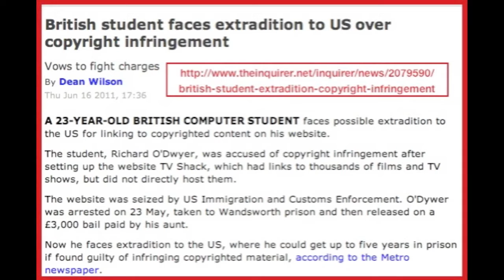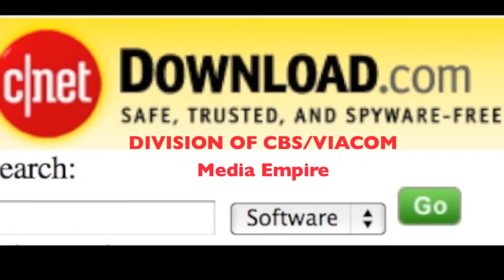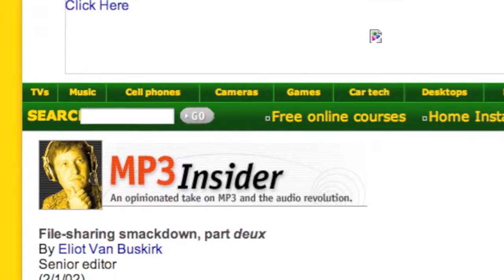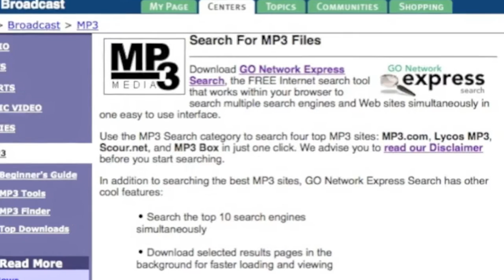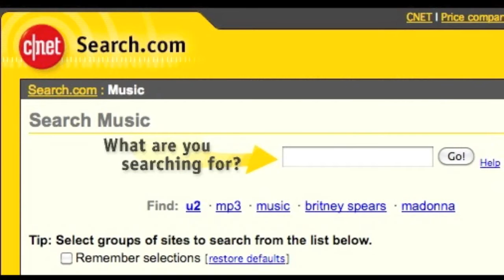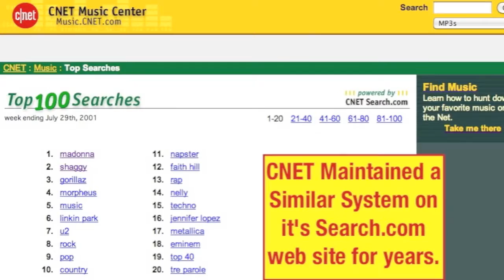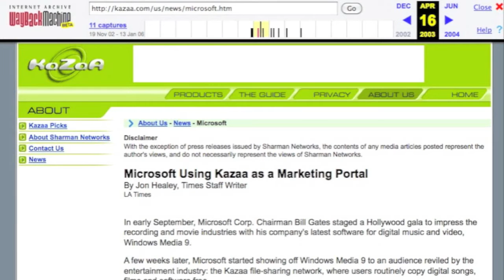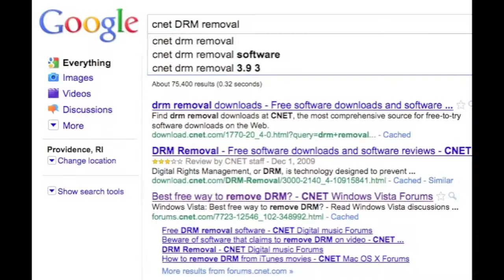Be a HERO and Help STOP SOPA Now!! I'll tell you How! This Video that Must Be SHARED!